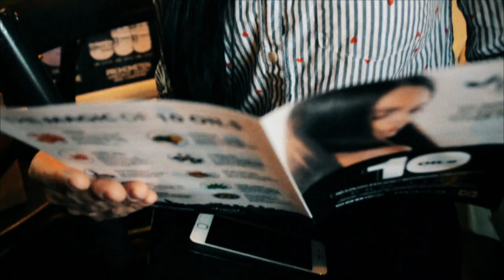Krailes Hair Extensions Workshop - Emiliv Professional - 2018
Emiliv Professional - 2018